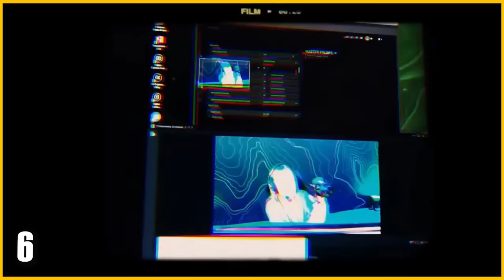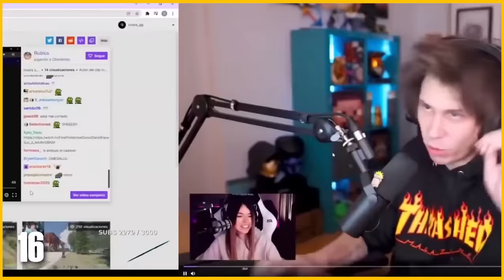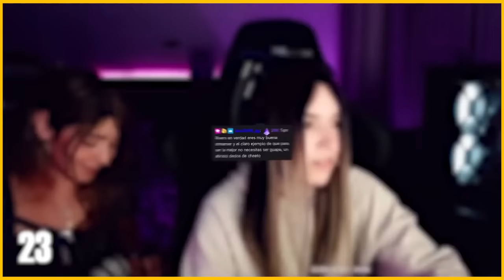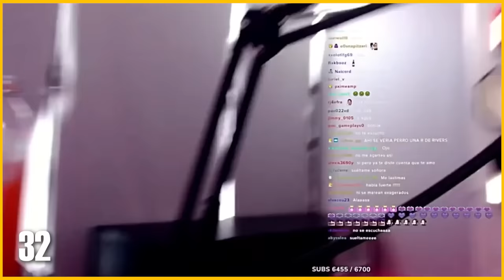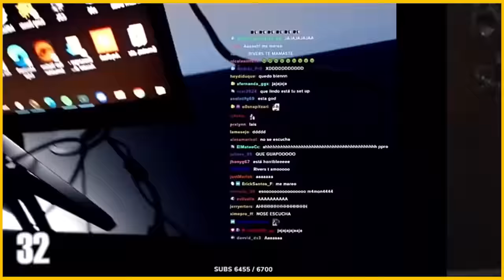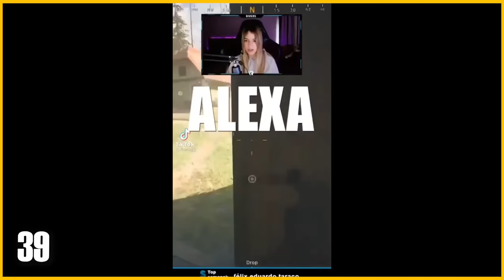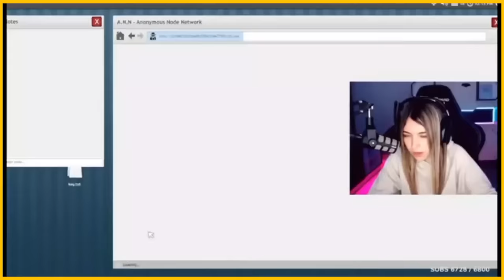50 Curiosidades sobre LA RIVERS que posiblemente no sabías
Videos muy interesantes aleatoriamente, que te dejarán un ojo cuadrado.